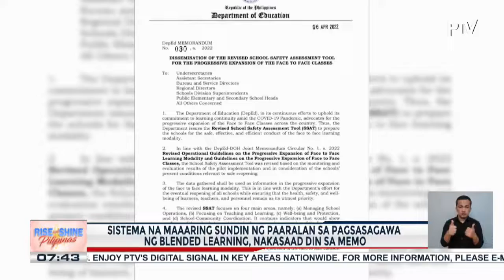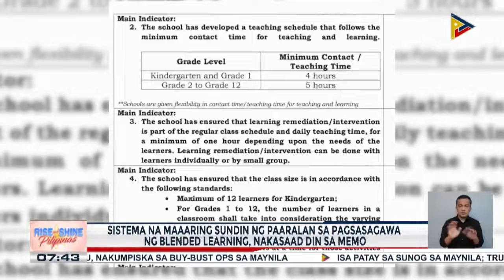DepEd, naglabas ng revised school safety assessment tool para ihanda ang mga paaralan sa...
DepEd, naglabas ng revised school safety assessment tool para ihanda ang mga paaralan sa face-to-face at distance learning; Sistema na maaaring sundin ng paaralan sa pagsasagawa ng blended learning, nakasaad rin sa memo